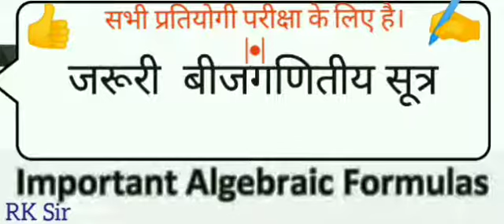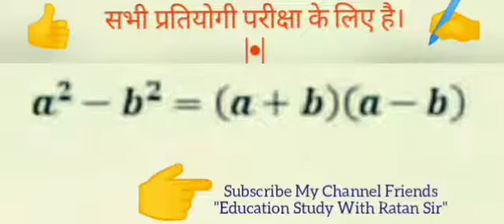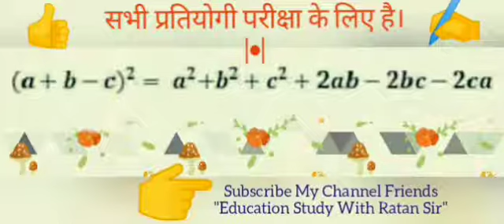सभी वर्ग के लिए ( Important Algebraic formula)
Teaching is my duty.🍓
RK Sir